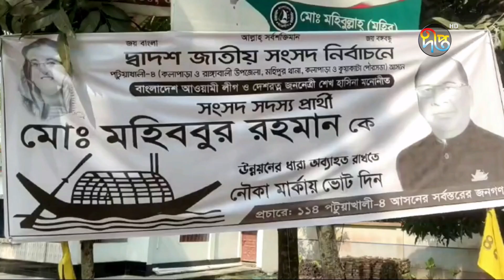দুই ভাইয়ের লড়াইয়ে জমে উঠেছে পটুয়াখালী ৪ আসনের নির্বাচন | Patuakhali | Election | Deepto News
দুই ভাইয়ের লড়াইয়ে জমে উঠেছে পটুয়াখালী ৪ আসনের নির্বাচন

Address:
Deepto TV
7/A/GA Tejgaon Industrial Area,